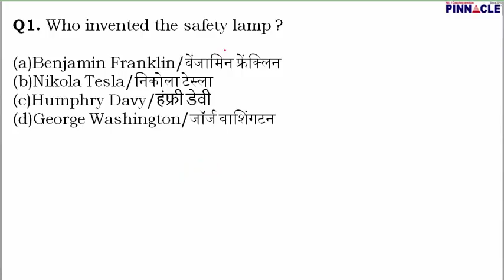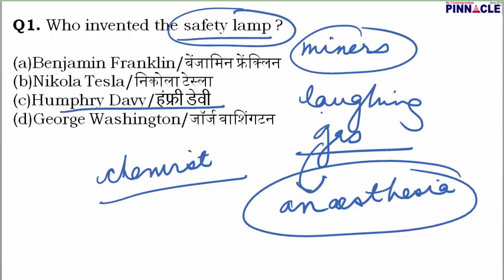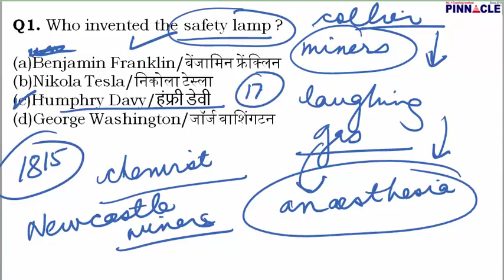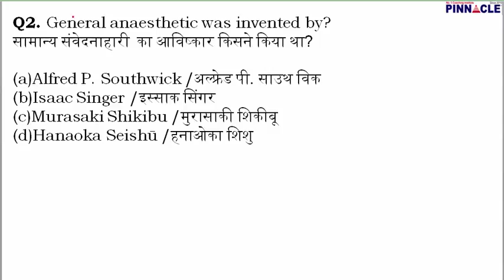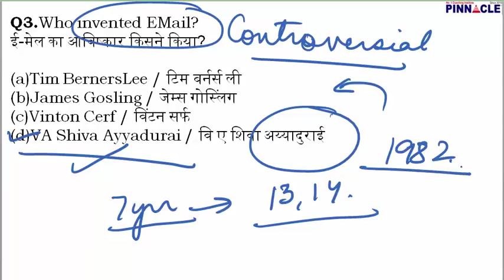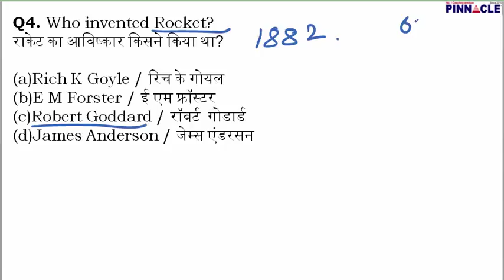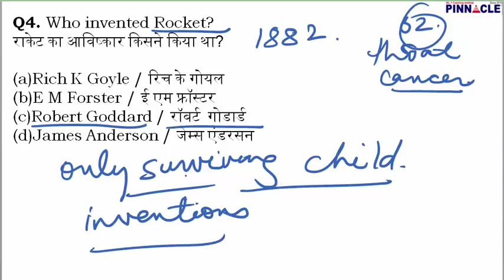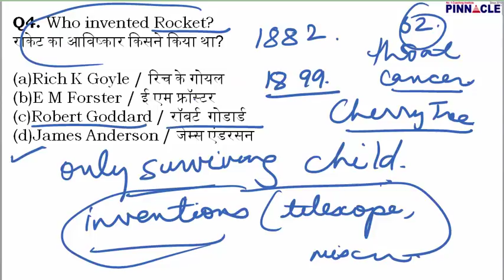GK Story Part 2 I ऐसी Inspirational stories जो आप में जोश भर देगी SSC CGL I SSC CHSL Government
Join SSC CGL "Online Coaching batch"  or Hard Drive Course for complete preparation.
General Awareness
GK
Inspirational stories
Motivational stories
Motivational videos
Inspiration